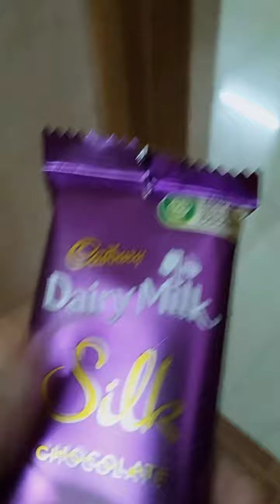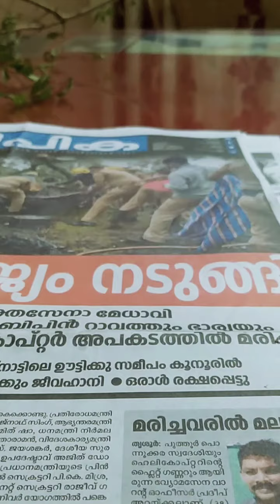One of our 'Diary Milk Unboxing' 😋😋😋🤤🍫🍫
please support🙏
first experience!